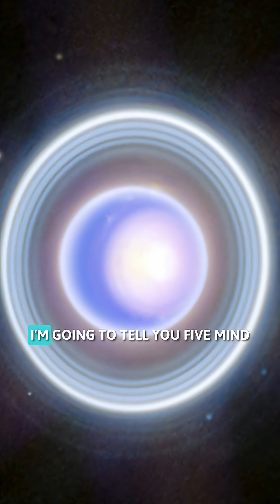5 AMAZING Facts of Uranus | Deep Matters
5 AMAZING Facts of Uranus | Deep Matters

Get ready to have your mind blown as we dive into the mysterious world of Uranus! This gas giant planet has some seriously crazy secrets hidden beneath its icy surface. From extreme weather patterns to a tilted axis that defies explanation, we're counting down the most astonishing facts about Uranus that will leave you speechless. Join us on this intergalactic journey to the seventh planet from the sun and discover the truth about this enigmatic world.